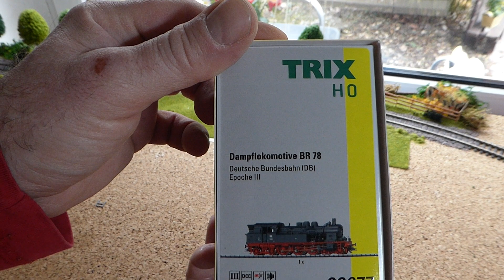UNBOXING das "Geheime" Modell